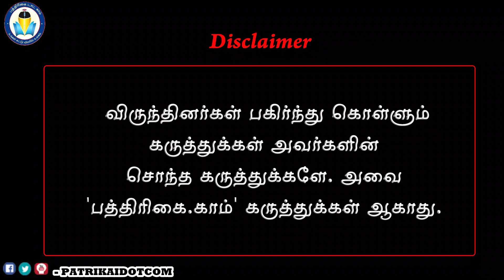நயன்தாரா தலைமறைவு?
Actress Nayanthara and Director Vignesh Shivan announced on October 9th that they have become happy parents of twin sons.
The couple got married only four months back on June 9th, so their announcement on twin baby embroiled in controversy.
Many have posted they had a child through surrogate mother.
Following this, Tamil Nadu Health Minister Ma Subramanian has ordered an investigation to find out surrogacy laws were followed by Nayan and Vicky
Journalist and political critic TV Somu presents his view on this
கடந்த அக்டோபர் 9ம் தேதி தங்களுக்கு இரட்டைக் குழந்தை பிறந்திருப்பதாக அறிவித்தது நடிகை நயன் தம்பதி.
கடந்த ஜூன் 9ம் தேதி அன்று திருமணம் செய்துகொண்ட இந்த ஜோடிக்கு நான்கு மாதங்களில் குழந்தையா. அதுவும் சமீபம் வரை நயன்தாராவைப் பார்க்கும் போது கர்ப்பிணி போல்  தோன்றவில்லையே. ஆகவே இந்தத் தம்பதி வாடகைத் தாய் மூலம் குழந்தை பெற்று இருக்கிறது என்று பலரும் இணையதளங்களில் பதிவிட்டனர்.
இதைத் தொடர்ந்து தமிழ்நாடு சுகாதாரத்துறை அமைச்சர் மா.சுப்ரமணியன், “நயன் தம்பதியை விசாரிப்போம்.. அவர்கள் சிகிச்சை பெற்ற மருத்துவமனையைக் கண்டறிந்தவிட்டோம்” என்றே சொல்லி வருகிறார்.
இது குறித்து தனது பார்வையை முன் வைக்கிறார் ஊடகவியலாளரும், அரசியல் விமர்சகருமான டி.வி.சோமு

Political commentator and media analyst T.V. Somu and K. Chandrasekaran, Spokesperson , Tamil Nadu Congress Committee and President, TNCC Arts Wing both analyse important news and events of the week in-depth, in this weekly current affairs program.